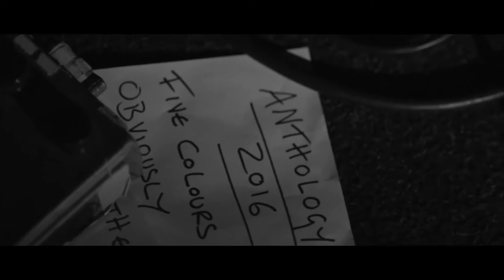EXPRESSO MIDIORAMA - Beyoncé, Fifth Harmony, McFly, Kesha e muito mais!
Os últimos dias foram corridos e você não conseguiu acompanhar as novidades do mundo do entretenimento? O Expresso Midiorama resume as principais notícias para você!

Nesta edição temos:
Prince e Billy Paul nos deixaram e receberam nossa homenagem; Beyoncé lança "Lemonade", começa a turnê de "Formation" e conquista mais dois recordes; Aerosmith e Fifth Harmony no Brasil; McFly volta com nova turnê; Kesha volta com tudo para o mundo da música e muito mais!

Apresentadoras no EP.3: Isa Ancora e Rebeca Guio